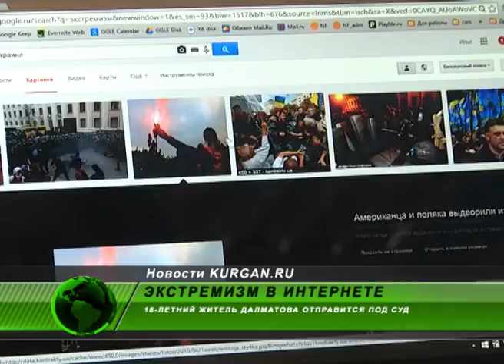18-летний житель Далматова отправится под суд из-за своего аккаунта во «ВКонтакте»